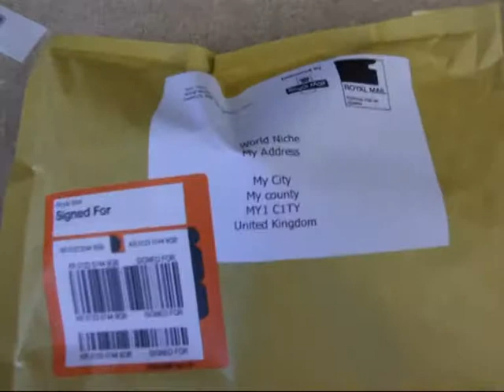Protecting against fraudulent buyers on ebay and amazon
We have recently seen an increase in buyers claiming not to have recieved orders and in particular to have had items missing from their order.

Please note that the following comments only refer to the fraudulent claims made by the bad buyers. We have a majority of good honest genuine customers.

In some cases we find the customers claim that the package is not damaged and is in tact leaving the only assumption that the items were never sent in the first place.

Some of these claims are not true, some customers / buyers  "try it on" and
This type of fraud is becoming increasingly popular. Every business, especially ebay sellers will experience this type of problem.

Here at World Niche we have introduced a way to help combat this fraud by using security CCTV and camera software to record the packing of orders to help prove when what items and the quantaties have been shipped to the end customer.

Here you can see a short example using a fake customer name and address of how our CCTV records the items packed and the names and address of each customer.